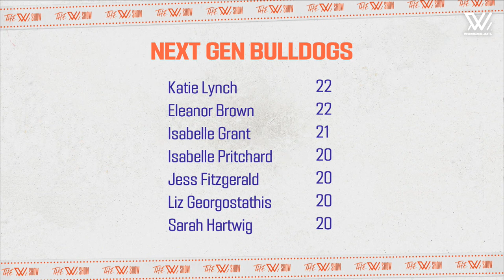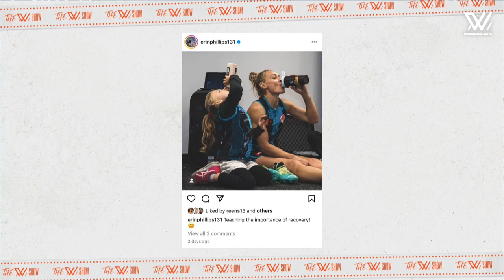The W Show: The young Dogs are barking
Ellie Blackburn joins The W Show this week, providing an insight into the young generation driving Dogs, while the team also discuss why the Lions are so darn good and who's had the hardest job in AFLW.

Catch the full episode now, thanks to NAB.